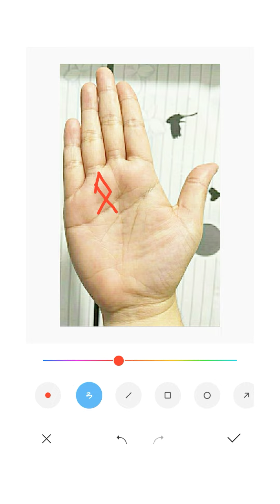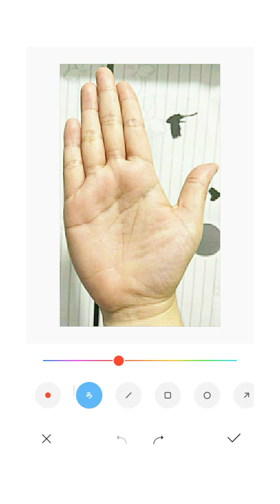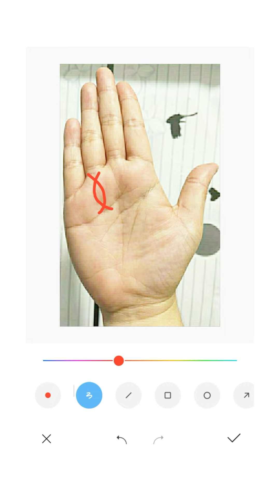To judge one's own destiny will the help of palmistry when and how to become a rich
About Channel : -
Hastrekha  Pradipta is a YouTube channel , where you will find Palmistry videos in Bengali  .